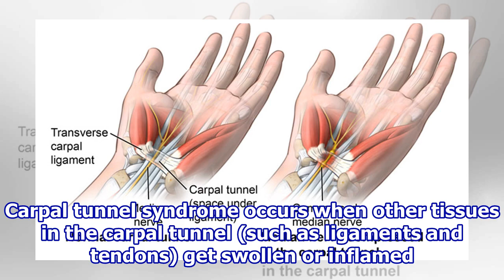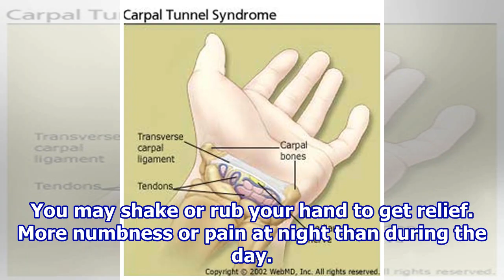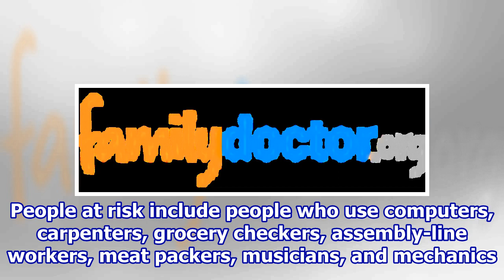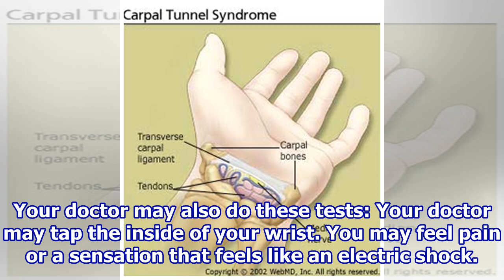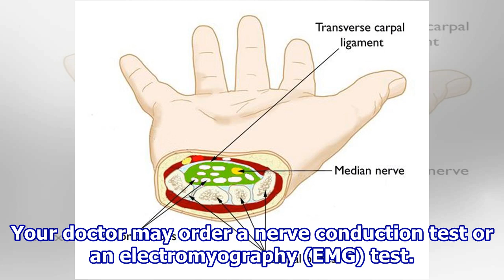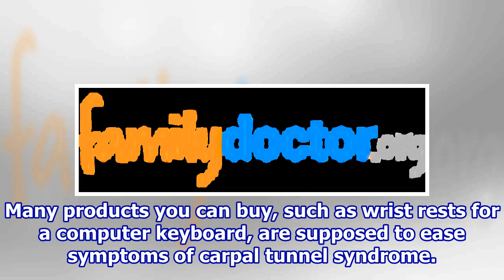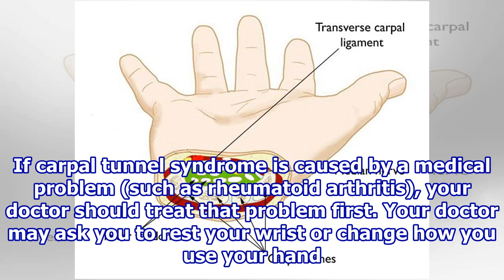Carpal Tunnel Syndrome